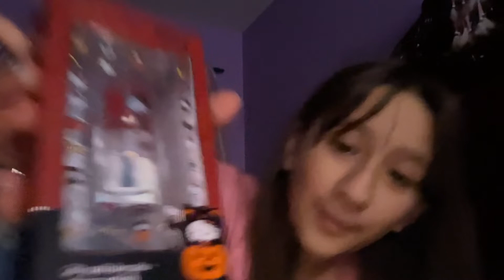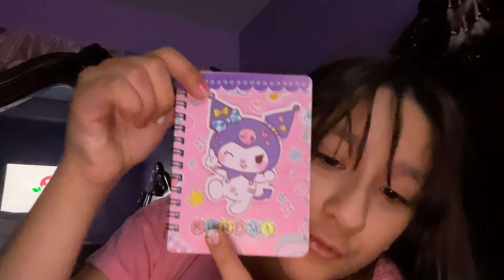My Kuromi haul + asmr